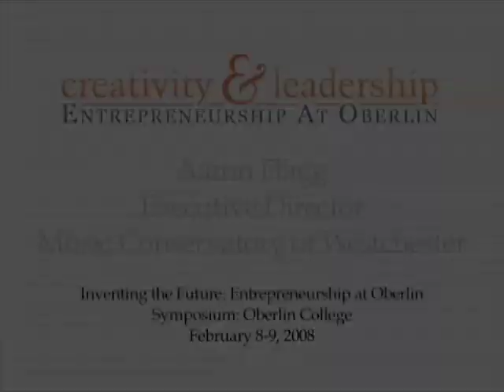Beyond Entrepreneurship: The Musician's Search for Purpose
Aaron Flagg, Executive Director, Music Conservatory of Westchester, emphasizes that leadership roles in both music and entrepreneurship do not fit everyone. He discusses alternatives to the traditional desirable musical positions such as first chair-cut and ensemble director, and at the same time, encourages the audience to find their own passion.

This talk was part of the Musicians as Entrepreneurs Panel at the Oberlin Entrepreneurship Symposium 2008. for the complete videos and more information on the Symposium.